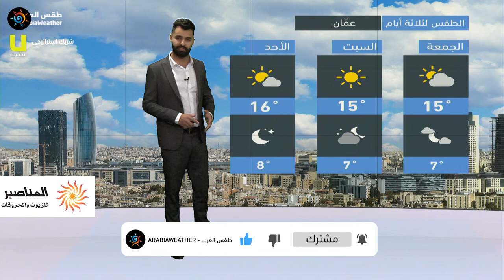طقس العرب - الأردن | النشرة الجوية الرئيسية | الخميس 2021/1/7